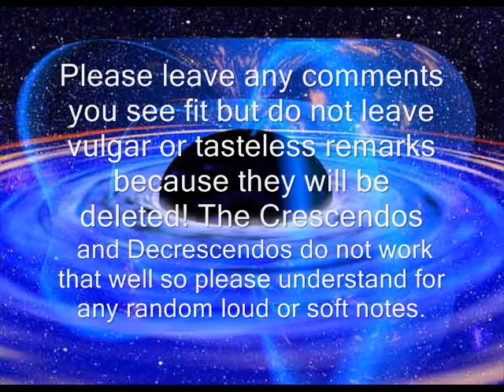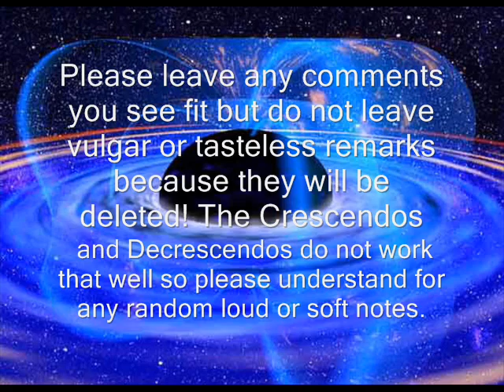Vast Vacuum of Space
Something I wrote to express the complexity, Big area's, Small areas, and overall Beautiful areas of space.